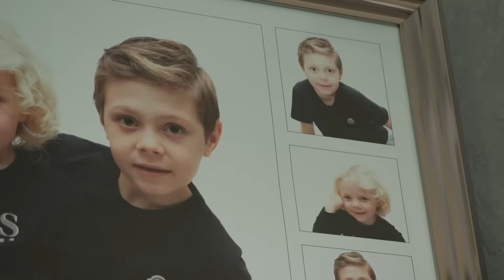Amber Butler’s Move Back Home Brings Back Scary Memories | Teen Mom UK 9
Amber Butler admits feeling 'weird' as she moves back into her house, while Mia Boardman is proud of Marliya at her dance competition!

Teen Mom UK continues Wednesdays at 8pm on MTV UK and Paramount+!